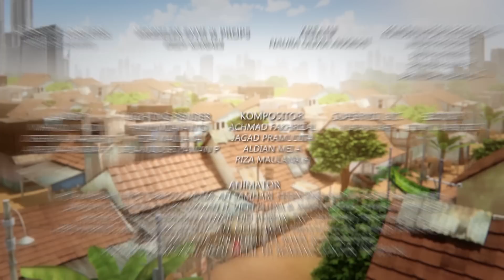Adit & Sopo Jarwo | E279 Semua Bablas Karena Pindah Tugas